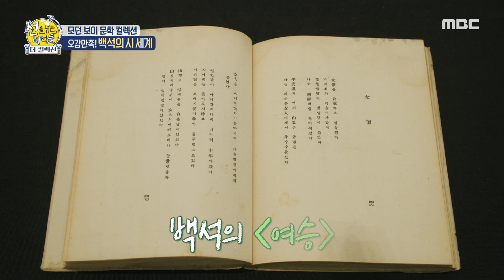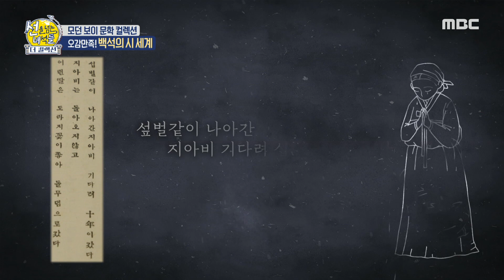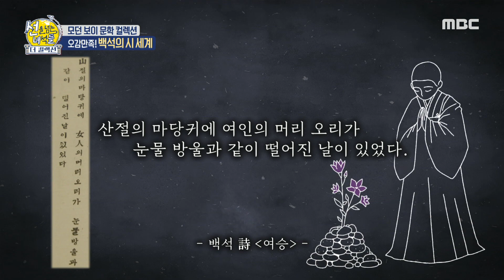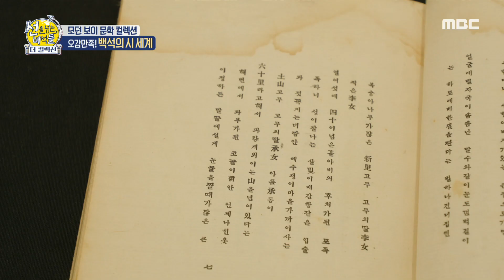[선을 넘는 녀석들 : 더컬렉션] ‹사슴› 원본으로 직관하는 백석의 ‹여승› ＂어린 딸은 도라지꽃이 좋아 돌무덤으로 갔다＂, MBC 230910 방송